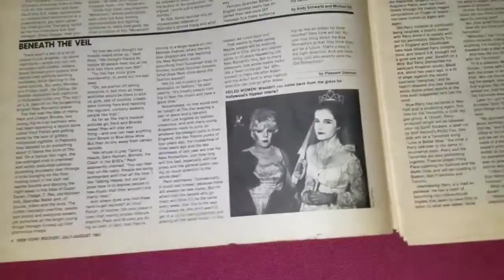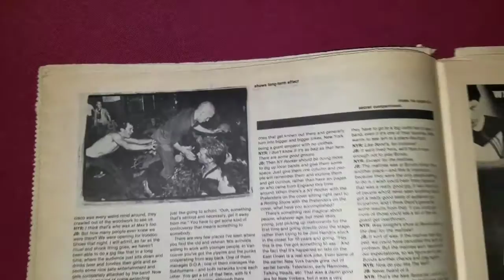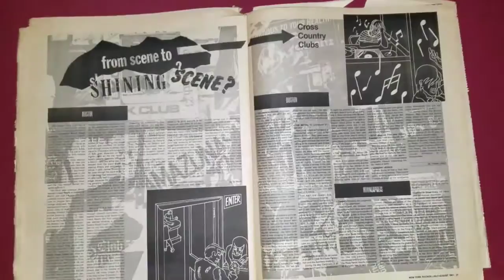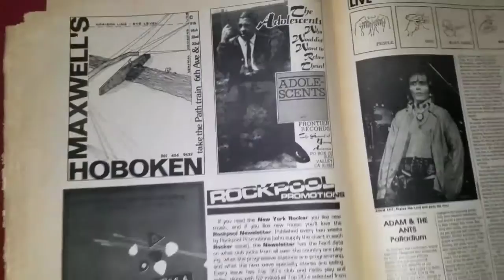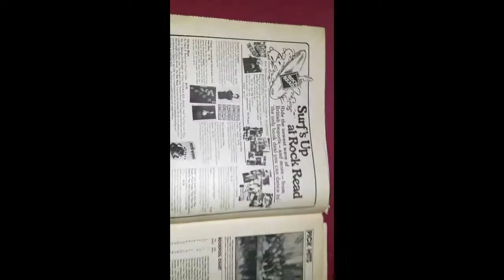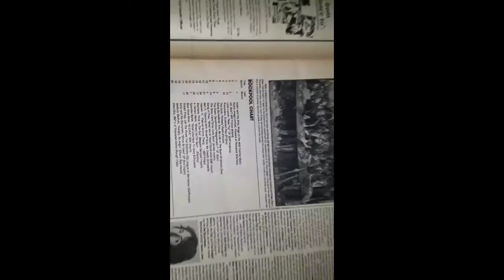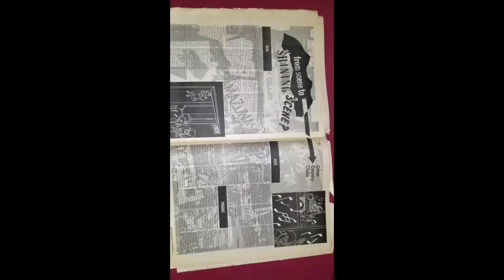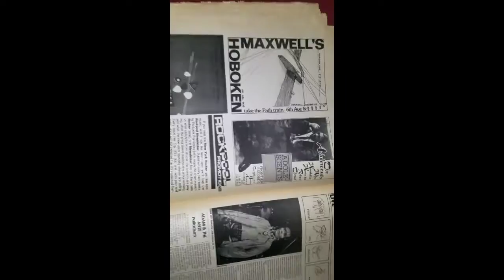Memory lane for old New York Punk Rockers.